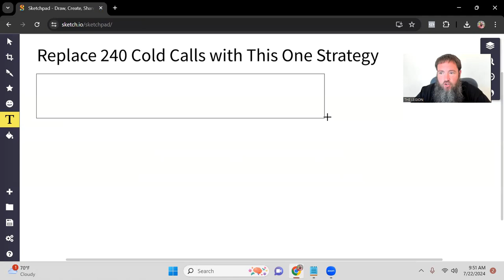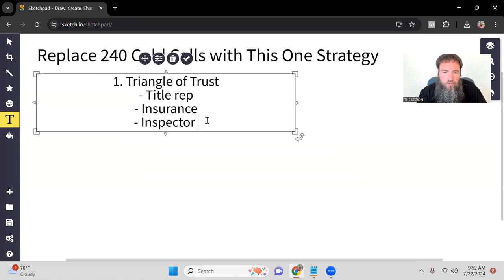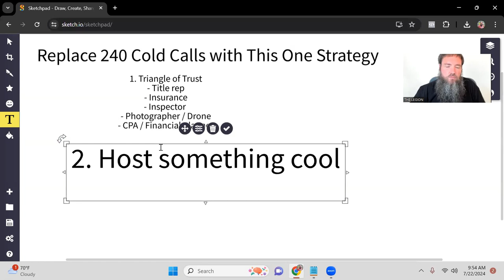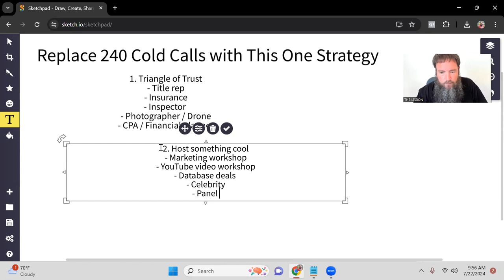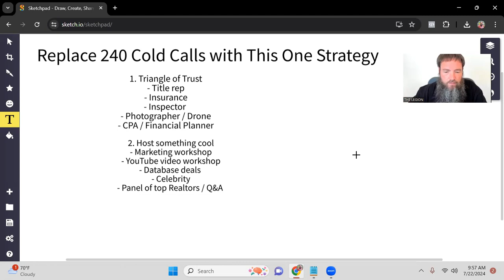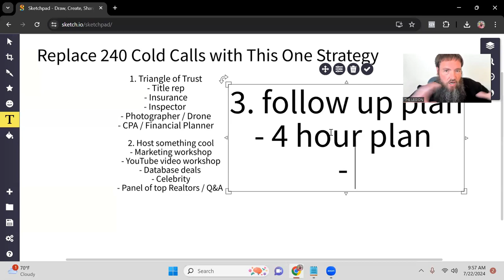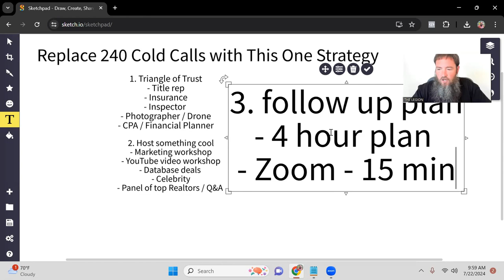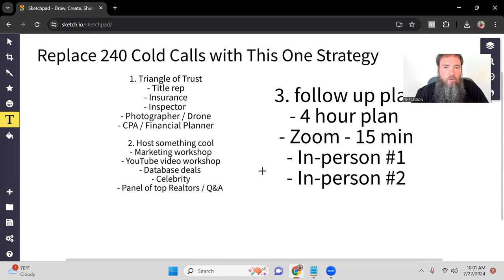Loan Officers Can Replace 240 Monday Cold Calls With THIS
Want to replace 8 hours of Monday cold calls as a Loan Officer in one hour? Check out this strategy from Nick Carpenter from Legion of Loan Officers.

Get a copy of The Official Loan Officer Strategy Guide with 31 tips, tricks and secret passages to win the mortgage game faster